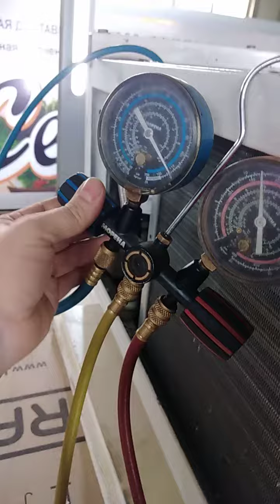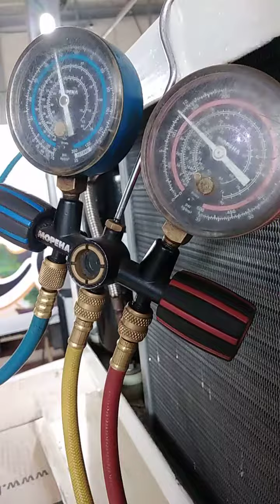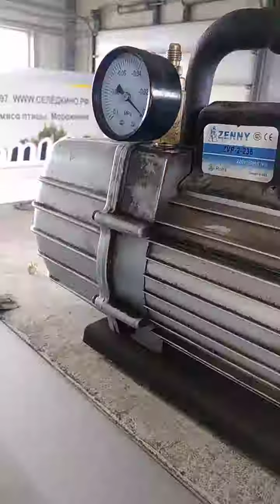Ремонт холодильной установки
Вакуумирование системы, проверка герметичности вакуумом.